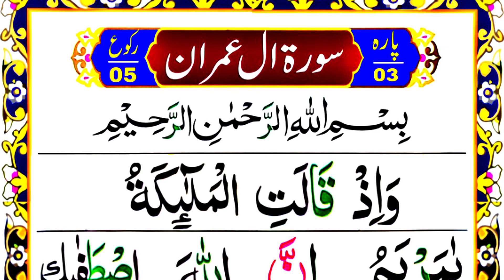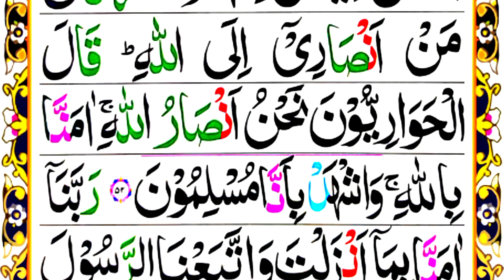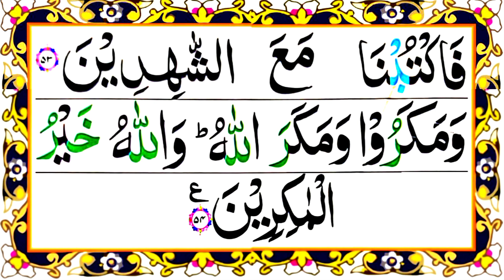Surah Al Imran { Raku 05 } Full HD Arabic Text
Surah Al Imran Para 03 Raku 04 beautiful recitation with Full HD Arabic Text .